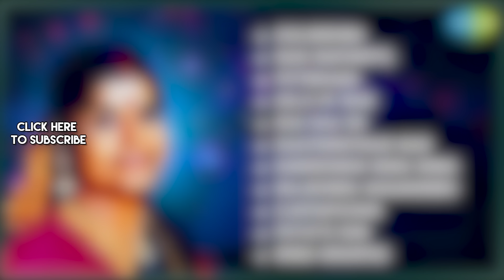Top 10 Songs of Shankar Ganesh | Unnai Azhaththathu | Kashmir Beautiful | Azhagiya Vezhigilil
Listen to the featuring the songs Unnai Azhaththathu, Kashmir Beautiful, Azhagiya Vezhigilil, Pattu Vanna Rosavam, Megame Megame & Others.

Tracks:
Unnai Azhaththathu - 00:00
Kashmir Beautiful - 05:33
Azhagiya Vezhigilil - 13:01
Pattu Vanna Rosavam - 17:29
Megame Megame - 22:15
Paruthi Edukkaiyile - 26:50
Pon Andhi - 31:29
Naan Unna Nenachen - 37:17
Devadasum Naanum - 41:57
Naan Paadum Paadal - 46:26

Movie: Thaai Veedu
Artist: S. Janaki, S.P. Balasubrahmanyam

Kashmir Beautiful
Movie: Idhaya Veenai
Artist: T.M. Soundararajan

Azhagiya Vezhigilil
Movie: Darling Darling Darling
Artist: S.P. Balasubrahmanyam, Vani Jairam

Pattu Vanna Rosavam
Movie: Kanni Paruvathile
Artist: Malaysia Vasudevan

Megame Megame
Movie: Palaivana Solai
Artist: Vani Jairam

Paruthi Edukkaiyile
Movie: Aattukkara Alamelu
Artist: T.M. Soundararajan, P. Susheela

Pon Andhi
Movie: Idhaya Veenai

Naan Unna Nenachen
Movie: Kannil Theriyum Kathaigal
Artist: S. P. Balasubrahmanyam, Jikki, Vani Jairam

Devadasum Naanum
Movie: Vidhi
Artist: Malaysia Vasudevan

Naan Paadum Paadal
Movie: Naan Yaen Priandhaen
Artist: T. M. Sounderarajan